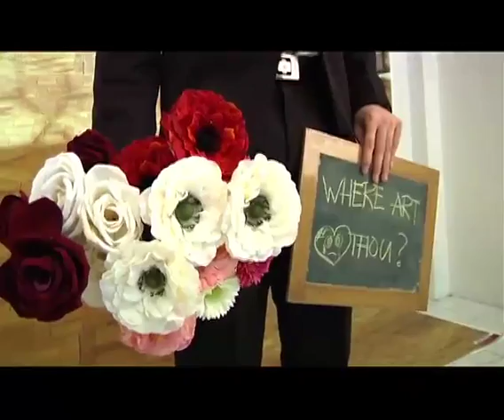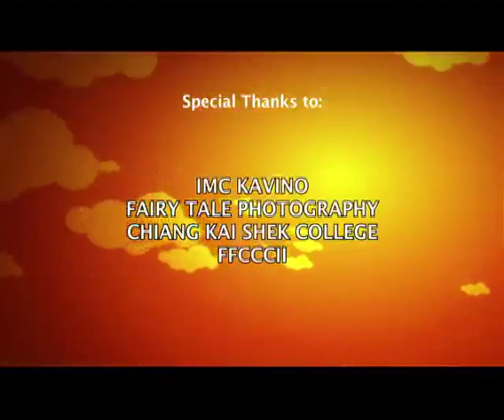CHInoy TV Season 4 Ep 2 Part 7